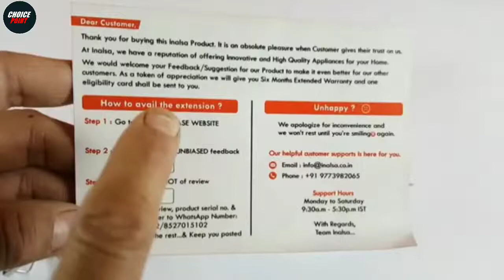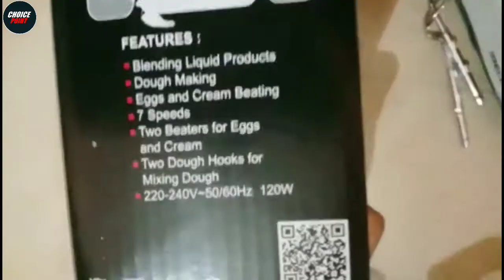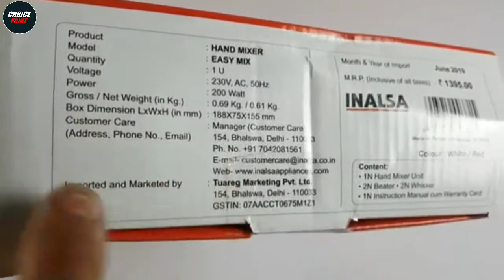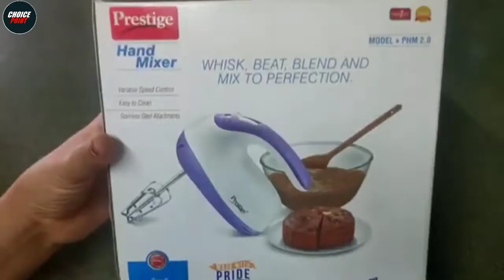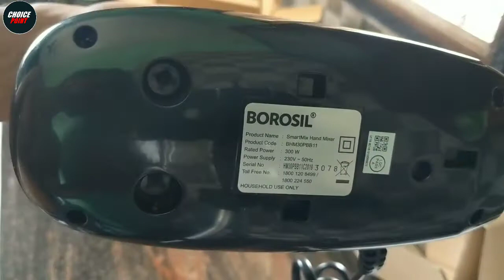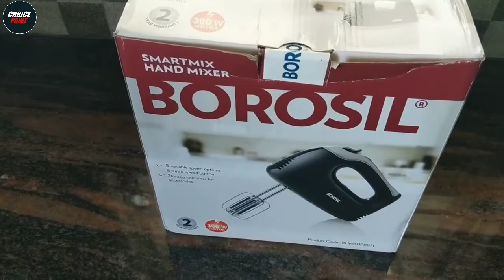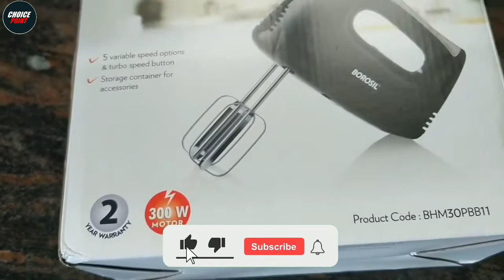Top 5 Best Hand Mixer In India 2021 | Hand Mixer Under 2000 | Hand Mixer Review | Choice Point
In this video we have reviewed the Top 5 Best Hand Mixer in India 2021 which can be useful for your Home for Kitchen uses.

1 - Borosil Smartmix BHM30PBB11 300-Watt Hand Mixer -
2 - Philips HR3705/10 300-Watt Hand Mixer -
3 - Prestige Hand Mixer PHM 2.0 -
4 - Inalsa Hand Blender | Hand Mixer -
5 - iBELL IBLWHITES03NEW Whites Electric Hand Blender | Mixer -

Also, if you’ve any queries about any particular Hand Mixer, you can ask me in the comment section below and I will try my best to answer all your queries.